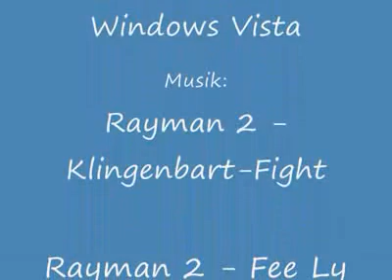Rayman 2 the great Escape der Finale Kampf gegen den Oberfiesling der Piraten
Ein älteres Video über den finalen Bosskampf aus Rayman 2 the great Escape, Admiral Klingenbart mit der Originalmusik aus Rayman 2. Das heißt, das ist die N64-Version und deren Musik ist noch lange nicht so gut und cool wie die zum Beispiel aus Rayman Revolution.